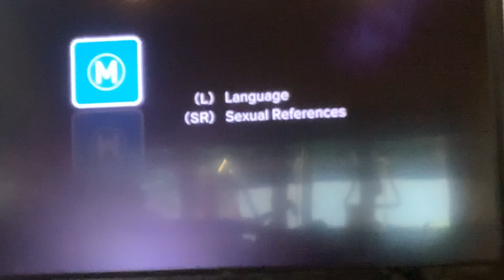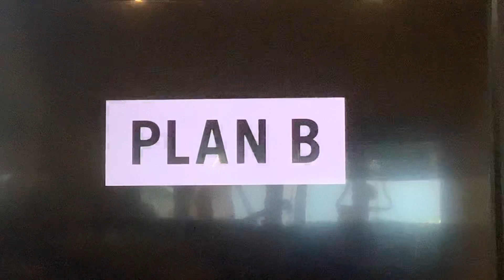Kajillionaire Foxtel Movies Ultra HD Intro